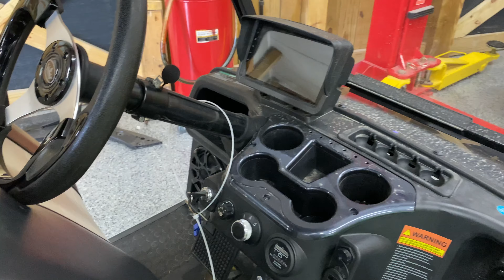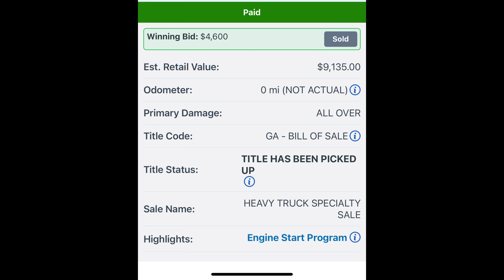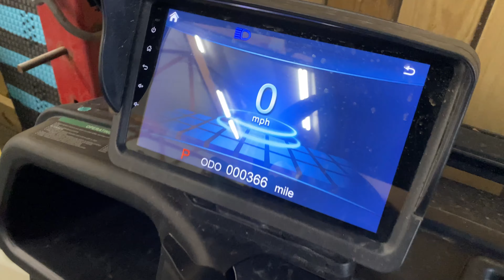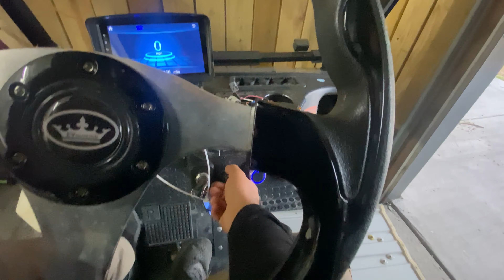REBUILDING A CRASH DAMAGED GOLF CART FROM COPART! We Got SCAMMED!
We saw this golf cart on the auction site and decided to just risk it all and buy it site unseen! Can we score big on this one? Will it start? Did we get scammed? Well watch and find out what happens!

INSPIRED TO MAKE VIDEOS BY @goonzquad  @HooviesGarage @MatArmstrongbmx  @Vtuned